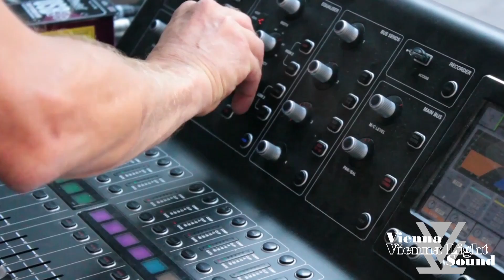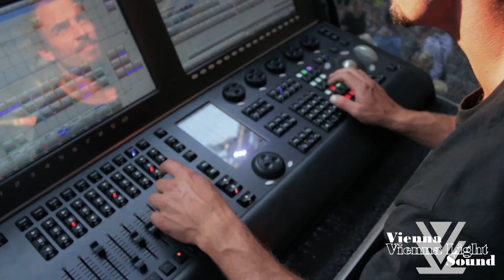Purkersdorf Open Air 2019 Austropopp